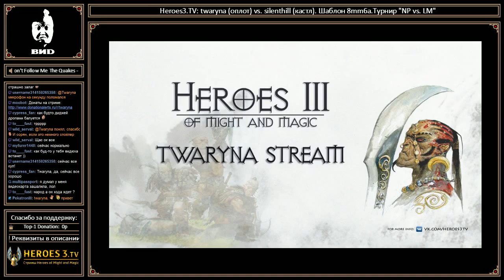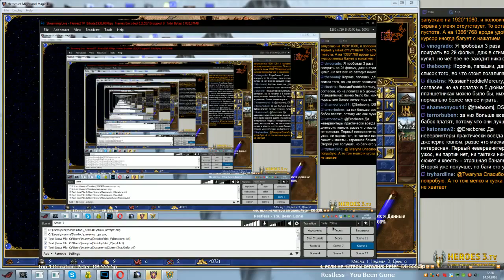201604141815 Heroes3.TV twaryna (оплот) vs. silenthill (кастл). Шаблон 8mm6a.Турнир NP vs. LM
Streamer: twaryna; Created: 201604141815; twitchID: 60558587; title: Heroes3.TV twaryna (оплот) vs. silenthill (кастл). Шаблон 8mm6a.Турнир NP vs. LM; author